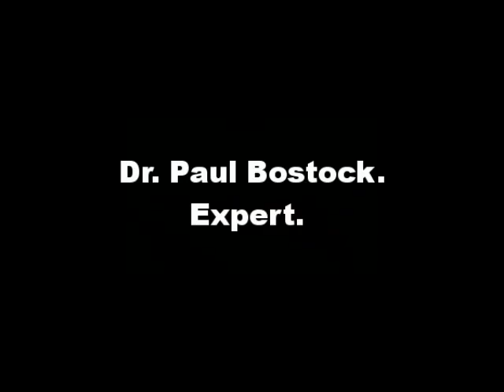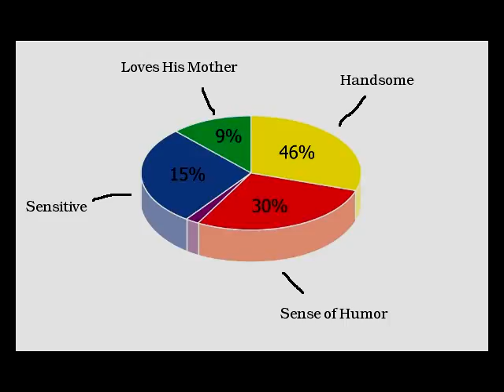Somers Vs. Palmer Part Four: Love is All Around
In the summer of 2010 Orbit Books asked two of its authors, Jeff Somers, and Philip Palmer, to participate in a documentary about their upcoming book launches. Things did not go as planned.

In Part Four, the temporarily mollified authors discuss the love lives and charisma of their characters.